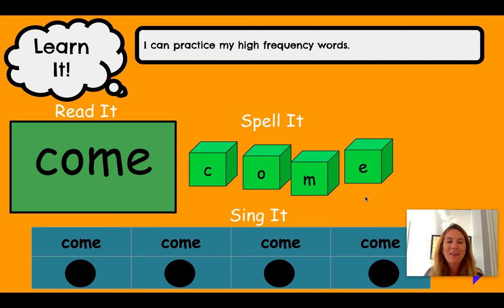Sight word Come